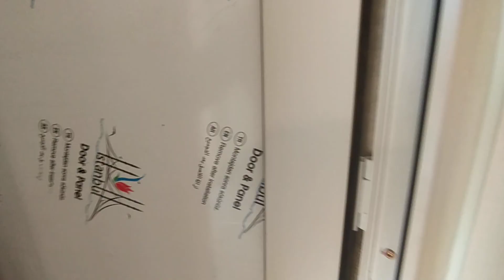KUPÇALI 3 OTAQLI HEYET EVI MUNASIB QIYMƏTƏ SATILIR ‼️ 0705969690.Natiq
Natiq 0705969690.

Satisda  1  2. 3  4 ve 5 otaqli heyet evlerimiz var.

VİDEOLARIMIZI  ÜÇÜN
 TƏŞƏKKÜRLƏR..

NATİQ
xirdalanda villa
Xirdalanda suvaqli evler
Baki seheri
bakı şəhəri
şəhər evləri
Bakida evler
baki evleri
bakidaki evler
seher evleri
ipoteka menzil
masazirda evler
masazir qesebesi
masazirda kiraye evler
masazir emlak
masazirda torpaq
masazirda evler 2023
ipoteka ev
kiraye ev
kiraye menzil
tecili menzil
 emlak
evlərin ucuz satisi
sadliq sarayi
avropa qapilari
xezine palace
icra hakimiyyeti
icra
ev elanlari 2023
menzil elani
baki evin
baki kendi
baki kendleri
qesebeler
xirdalan makler
xirdalan ev dellali
merkezde evler